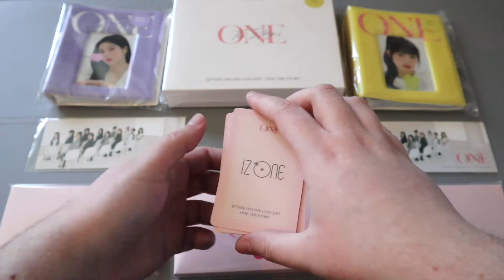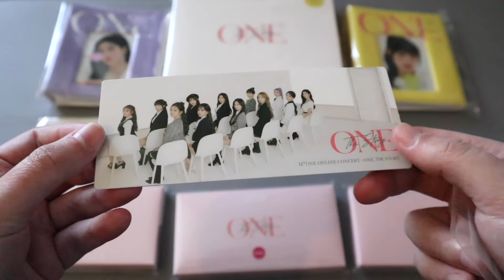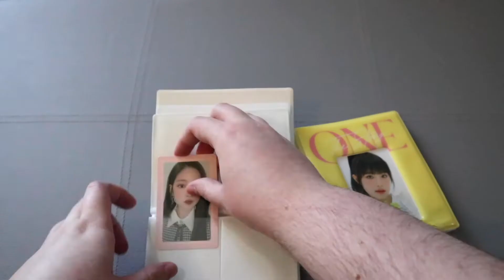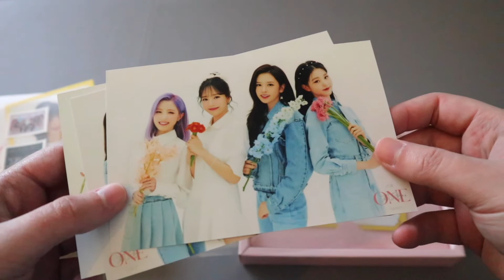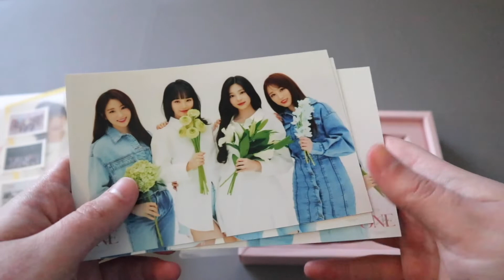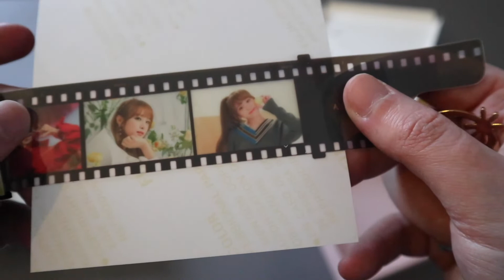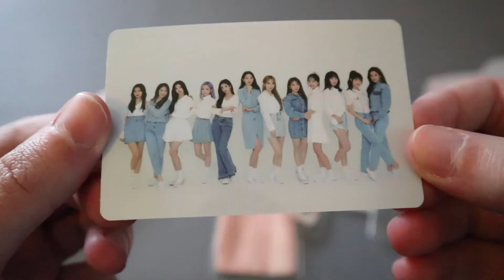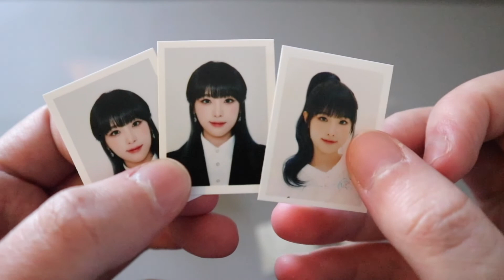✨ IZ*ONE ONE, THE STORY ONLINE CONCERT HAUL // EUNBI & YENA MD ✨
♡ please open / read here ッ
i bought a bunch of eunbi and yena merchandise from iz*one's last concert 'one, the story'. this haul couldn't come at a worst time either seeing as iz*one has now disbanded. as mentioned in this video i will continue to support the girls with whatever they do next (although it's unlikely that i'll be able to collect all the new groups they're in).
♡ background music details:
coming home - liqwyd & dayfox